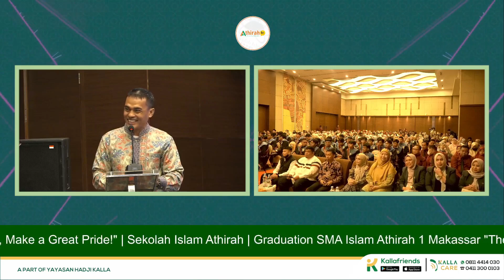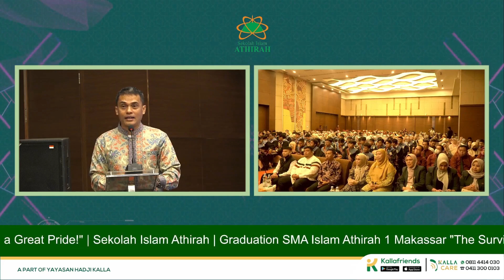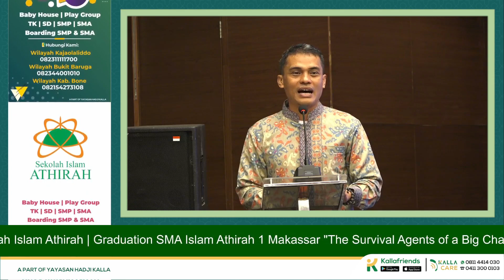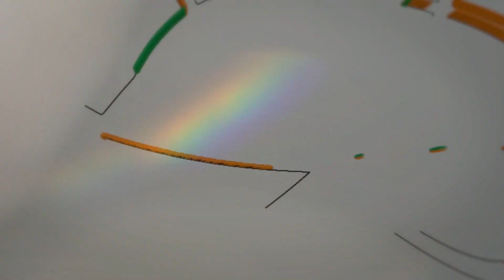Sambutan Wakil Direktur Wilayah Kajaolaliddo | Graduation SMA Islam Athirah 1 Makassar